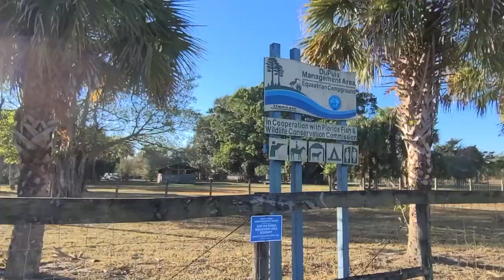The HenHouse Adventures Episode 5: SWIMMING WITH SHARKS!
We've had quite the week down in the Florida Keys! Some of the highlights:

-We met new friends who invited us out on their boat for fishing and fun! Go follow them on Instagram
-We caught A LOT of fish (and later made them into tacos!)
-Selah caught 3 SHARKS!
-Chris went snorkeling WITH A 6FT NURSE SHARK!
-We went on an airboat tour with Everglades Safari Park and SAW GATORS!
-We met real life sasquatch hunters while boondocking!
-Went on a treasure hunt for SHARKS TEETH!